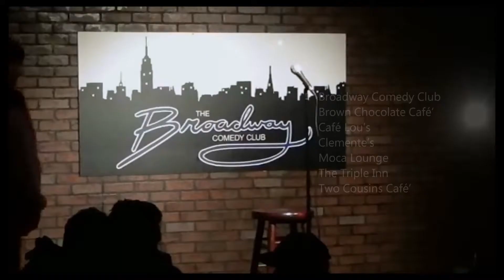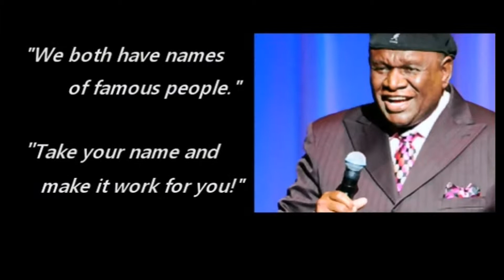The Life of Lite Skinned Bobby Brown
Lite Skinned Bobby Brown is a Professional Comic/Actor/Writer based out of Atlanta, presenting New Content and Hilarious Material.